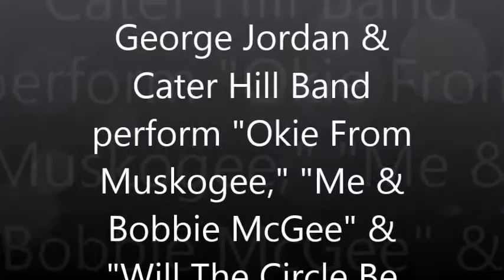George Jordan & Cater Hill Band, Tinney Chapel, 041815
George Jordan, the original Tinney Chapel Troubadour, performs with Roger Berry, lead guitar, Gary McMullen, guitar, Beverly Radney, bass guitar, Jerry Radney, guitar and Kim Currier, harmony vocals on final song, @ Tinney Chapel Music Night, 04-18-15, "Okie From Muskogee," "Me & Bobbie McGee" & "Will The Circle Be Unbroken."